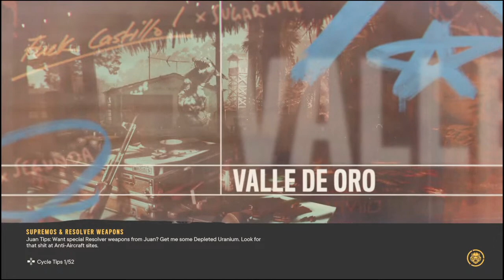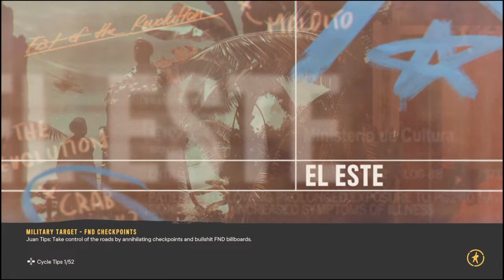Gaming:-FarCry 6 | El Doctorow |Esperanza Warzone | Gun Fight | Die Or Fight to The End To Survive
This channel is All About Exploring/Show-Case
All Different Kind Of Entertaining Games out There/New And Old